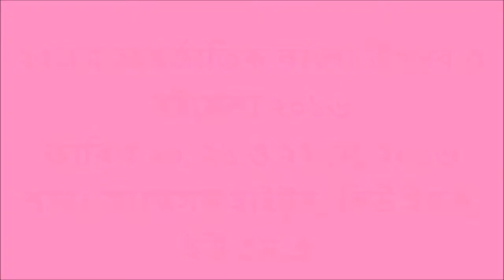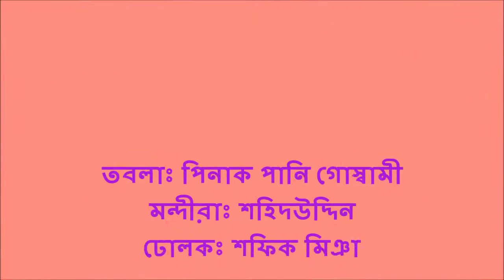হলুদ বাটি মরিচ বাটি - সঙ্গীত পরিষদ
"২৫তম আন্তর্জাতিক বাংলা উৎসব ও বইমেলা ২০১৬" তারিখ ২১ শে মে, ২০১৬ খ্রীষ্টাব্দ। নিউ ইয়র্ক, ইউ.এস.এ. তে গান গেয়েছেনঃ সঙ্গীত পরিষদের সদস্যাবৃন্দ।